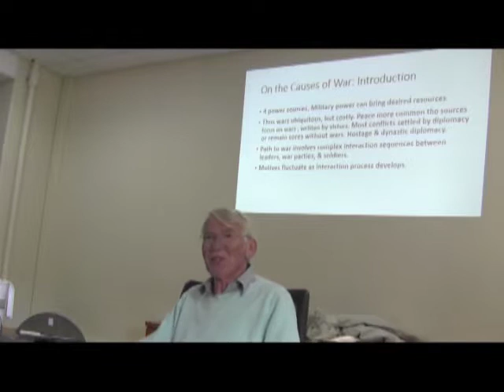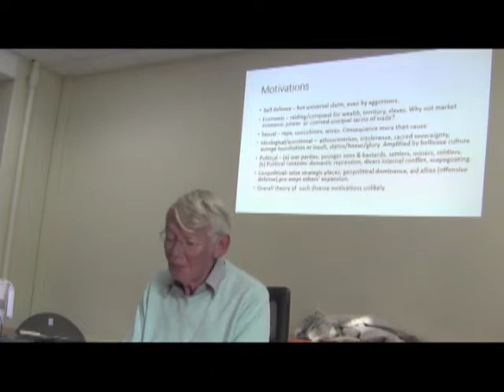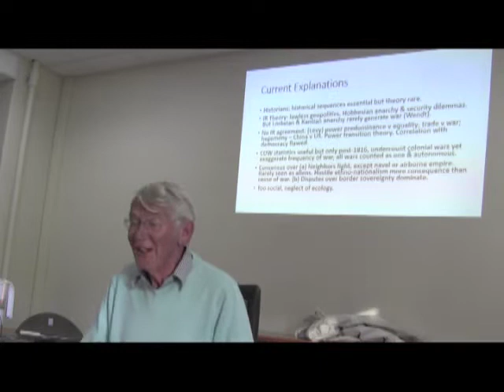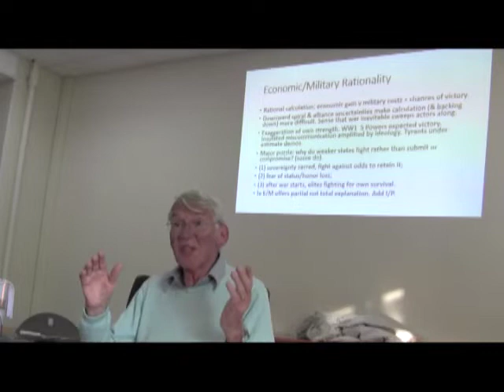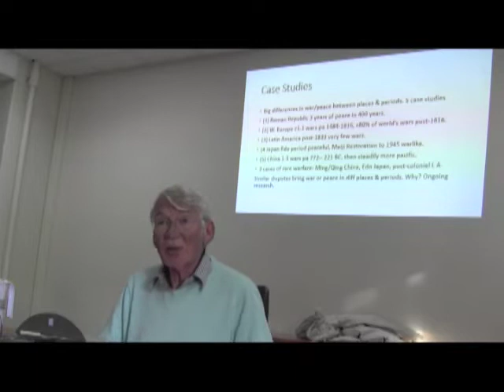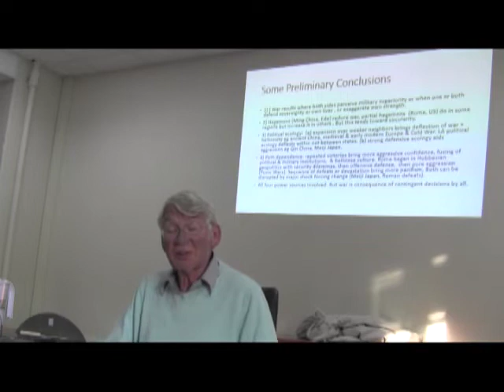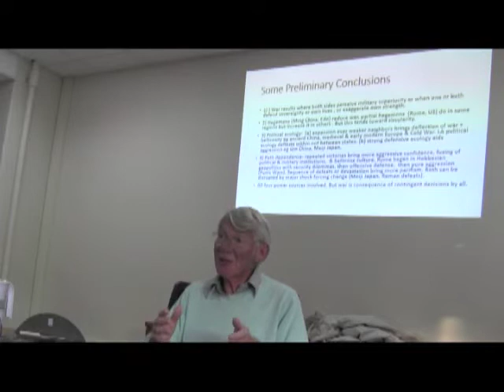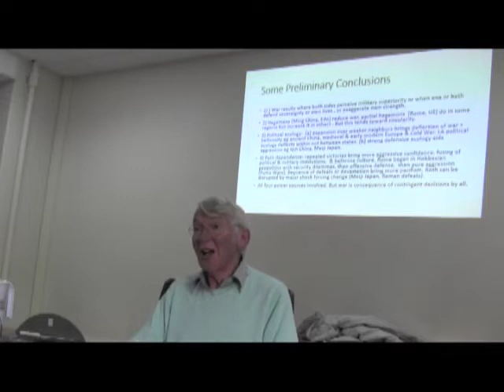The Causes of War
A lecture by Michael Mann offering an analysis of the causes of war based on his model of the four sources of social power - economic, ideological, military, and political power - that, when used, enable people to take particular action they would otherwise not.

Michael Mann is Distinguished Research Professor of Sociology at the University of California, Los Angeles (UCLA) and Honorary Professor at the University of Cambridge. He is the author of more than a dozen books, including Incoherent Empire (awarded the Friedrich Ebert Foundation Prize), The Dark Side of Democracy: Explaining Ethnic Cleansing (recipient of the ASA’s Barrington Moore Award), Fascists, and most notably the multi-volume The Sources of Social Power, the last two volumes of which (Global Empires and Revolution 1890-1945 and Globalizations 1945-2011) were published by Cambridge University Press in 2012 and 2013 respectively.